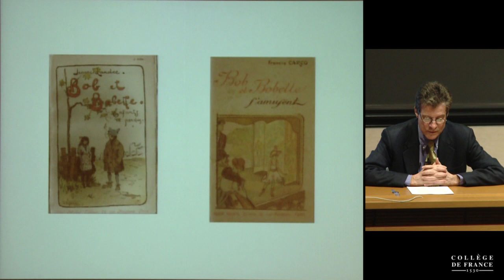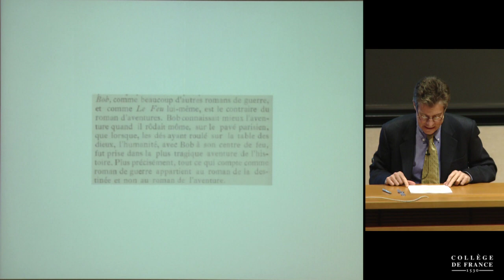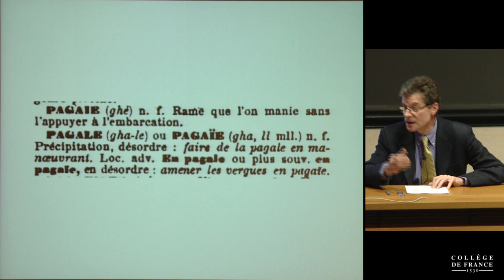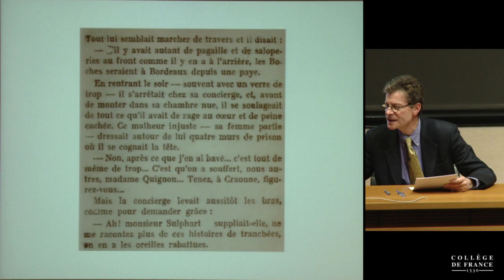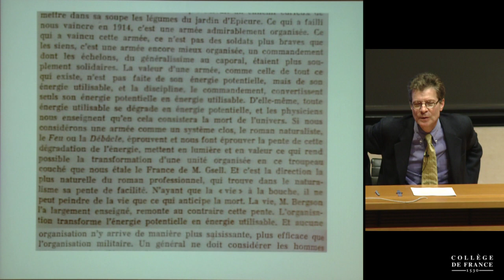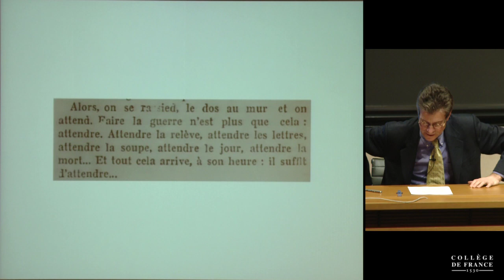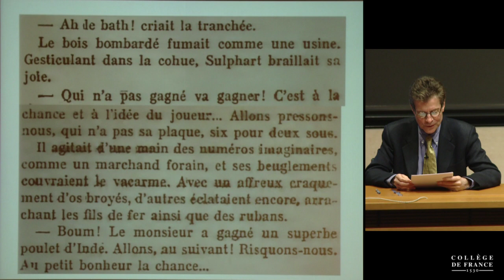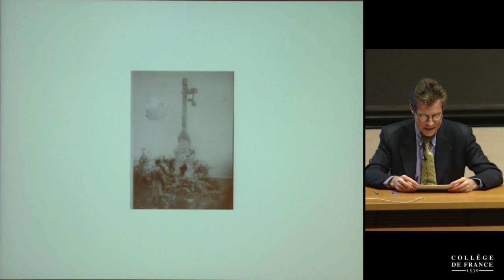La guerre littéraire (9) - Antoine Compagnon (2013-2014)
Enseignement 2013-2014 : La guerre littéraire
Cours du mardi 11 février 2014 : Le roman de guerre comme littérature fantastique